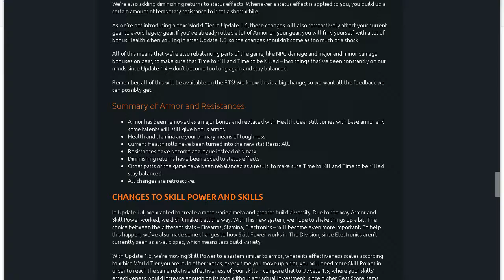Fuck this game!!!!FUUUUUUCK!!!!!!!!!!